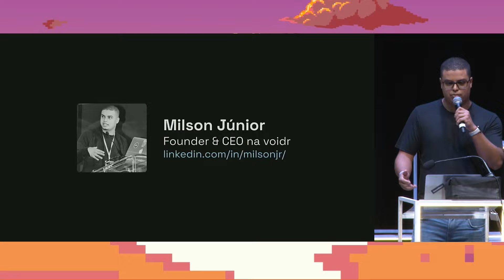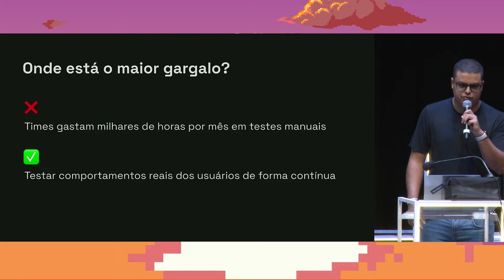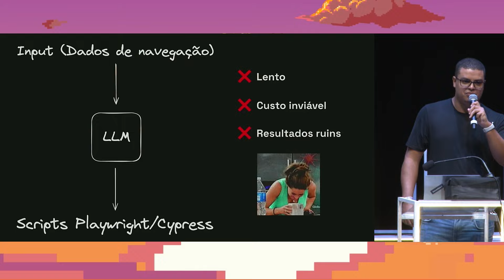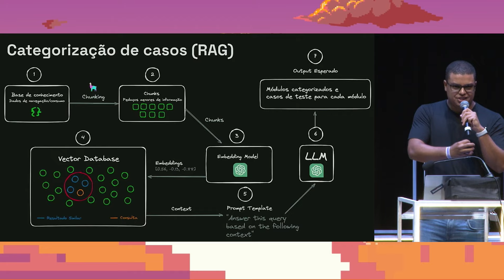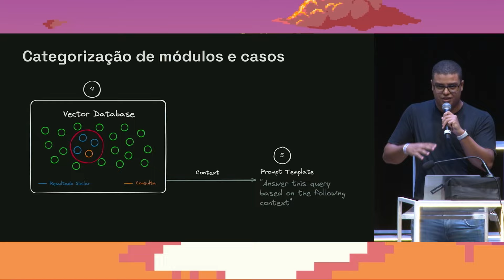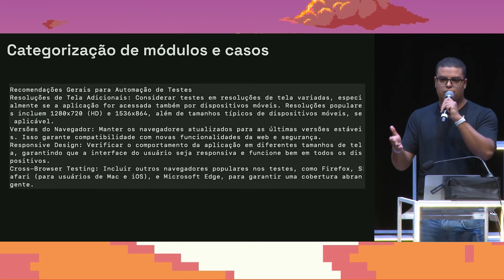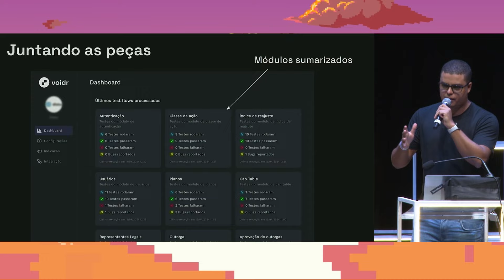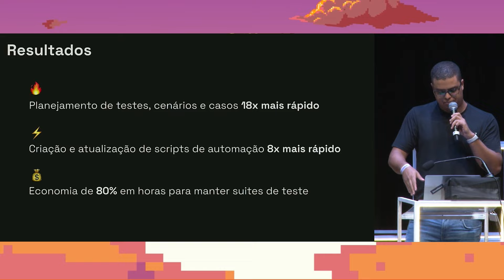Milson Júnior - Usando a IA para gerar testes automatizados de forma contínua e autônoma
Confira a palestra na íntegra de Milson Júnior na BrazilJS Conf 24.